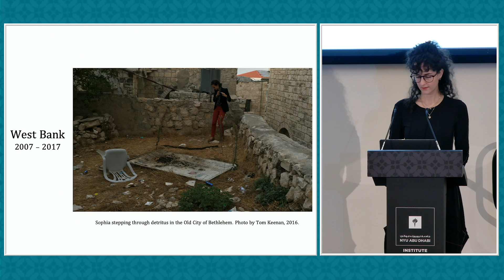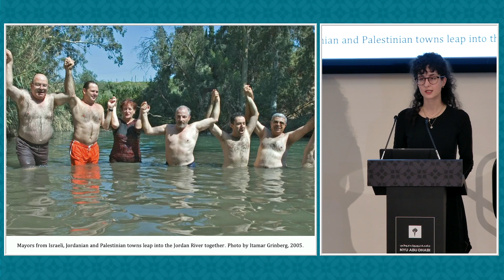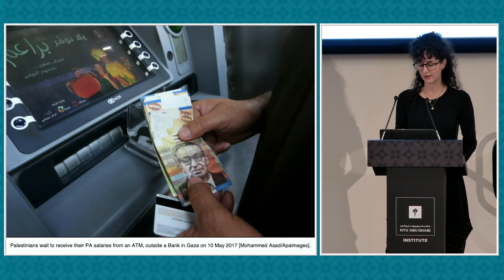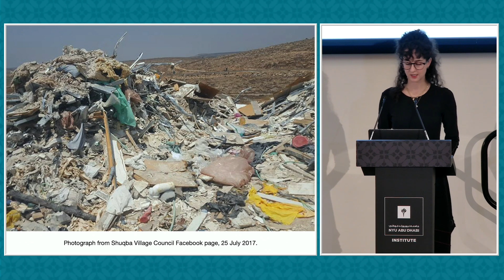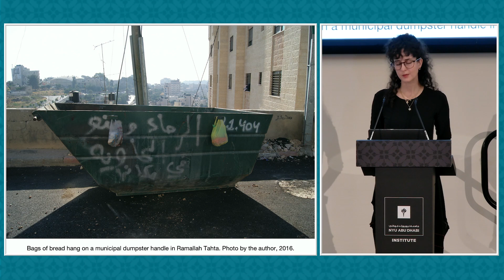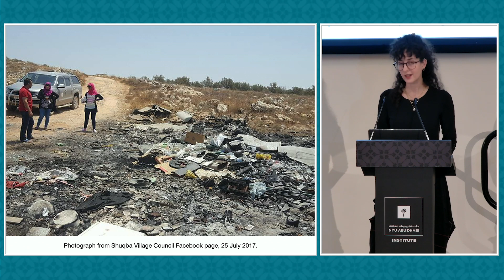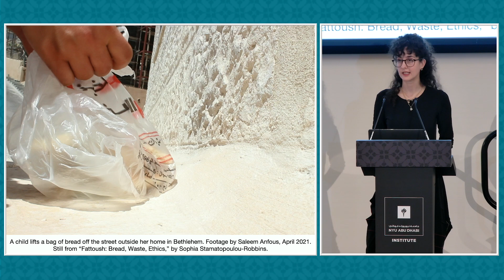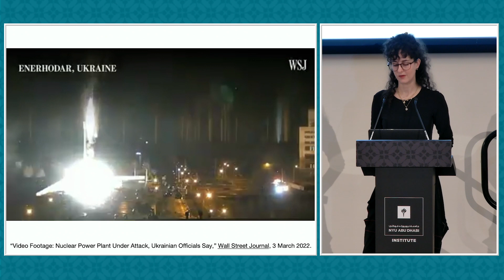Waste Siege: The Life of Infrastructure in Palestine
Sophia Stamatopoulou-Robbins traces Palestinians’ experiences of waste to explore what their improvisations for mitigating the effects of what she calls a “waste siege” can tell us about Palestinians’ approaches to time and collectivity today. She describes a series of conditions: from smelling wastes to negotiating military infrastructures, from biopolitical forms of colonial rule to experiences of governmental abandonment, from obvious targets of resistance to confusion over responsibility for the burdensome objects of daily life. Waste siege not only describes a stateless Palestine; it also becomes a metaphor for our besieged planet.

Speaker
Sophia Stamatopoulou-Robbins, Director of Anthropology Program and Associate Professor of Anthropology, Bard College